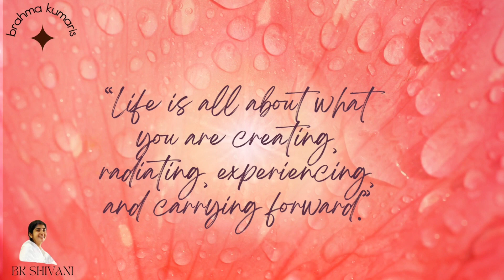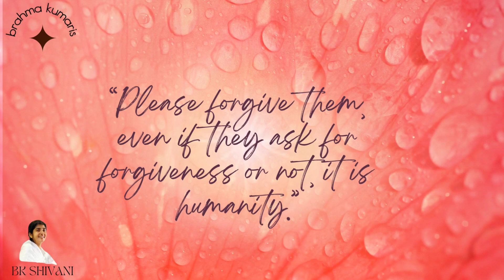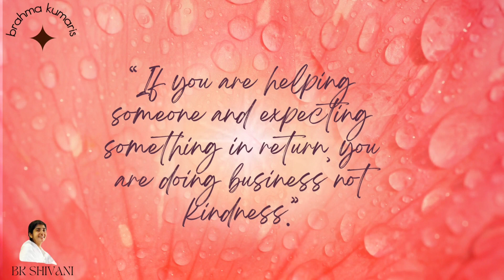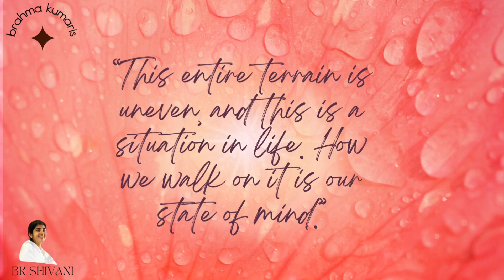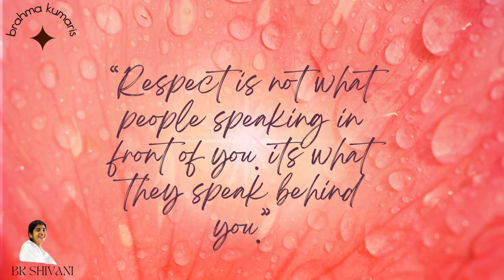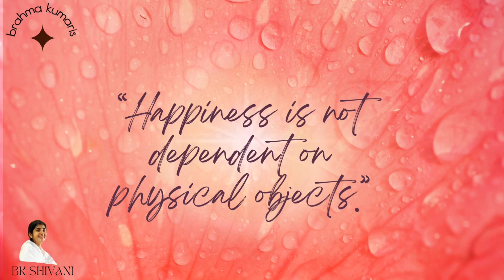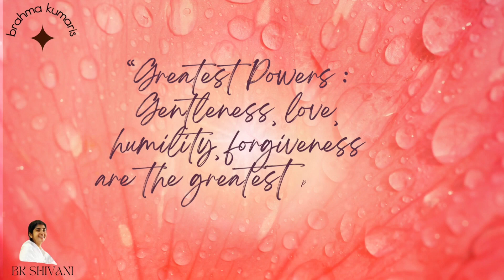Empowering Brahma Kumaris Quotes for Inner Peace and Happiness | bk shivani quotes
Empowering Brahma Kumaris Quotes for Inner Peace and Happiness
Brahma Kumaris Quotes

A spiritual movement known as the Brahma Kumaris was founded in Hyderabad, Sindh, in the 1930s. [1] Lekhraj Kripalani established the Brahma Kumaris movement (Sanskrit:, "Daughters of Brahma"[2][3]). The group is well-known for the movement's strong position for women. [4]

It teaches a type of meditation that emphasises identity as souls rather than as physical beings. They hold that God is the origin of all goodness and that all souls are innately good. [5] The group promotes letting go of labels attached to the body, including those related to race, nation, religion, and gender, and it strives to create a worldwide culture based on what it refers to as "soul-consciousness." [6] [7]

The movement claimed to have more than 825,000 regular students in 2008, with more than 8500 centres in 100 different countries.

Inspiration and Quotes,
endless inspiration,
brahma kumaris quotes,
rumi,
brahma kumaris,
bk shivani best quotes,
bk shivani life quotes,
bk shivani speech,
bk shivani motivation,
bk shivani quotes about life,
bk shivani motivational speech,
bk shivani Inspiration,
bk shivani Wisdom,
bk shivani Thoughts,
SpiritualJourney,
motivational quotes,
life quotes,
quotes,
powerful quotes,
deep quotes,
life changing quotes,
inspirational quotes,
celebrity quotes,
quote of the day,
greatest quotes,
quotes channel,
powerful motivational speech,
quote,
motivational video,
inspirational story,
life changing,
success quotes,
wise quotes,